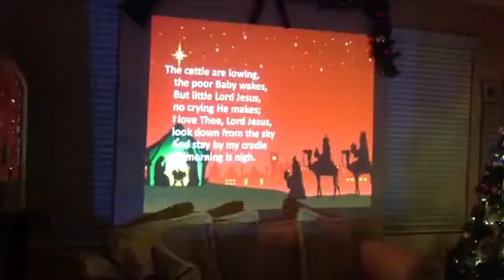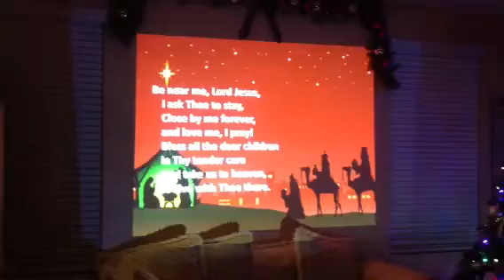CHRISTMAS EVE PRAISE AND WORSHIP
THE 25th CHRISTMAS EVE P&W  PREPARE TO RECEIVE DEVINE CHRIST IN CHRISTMAS